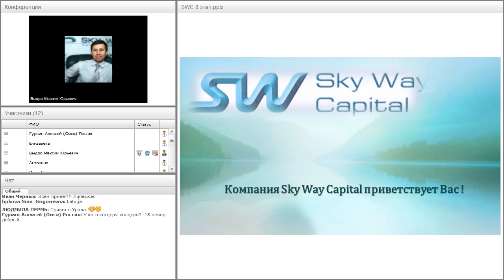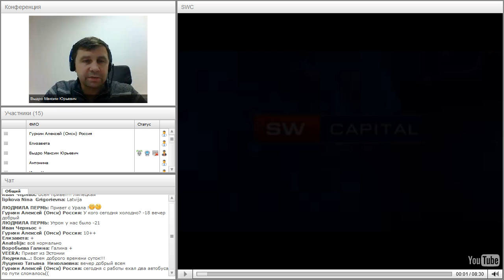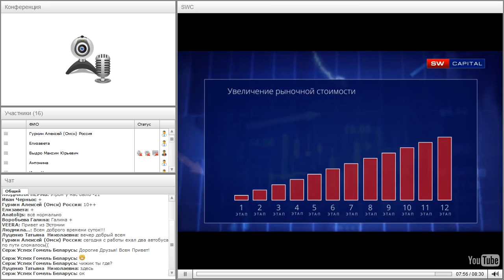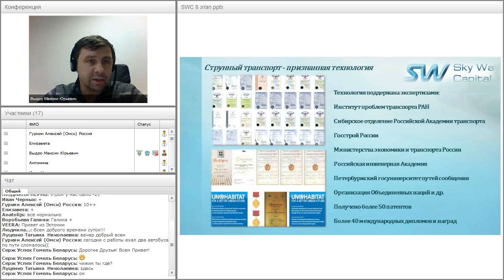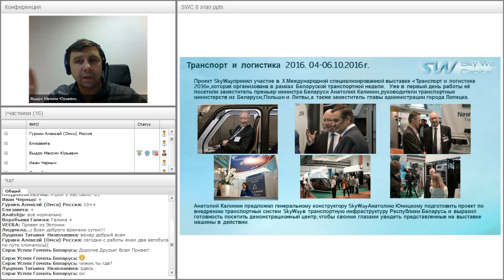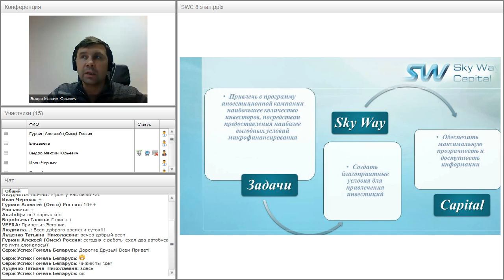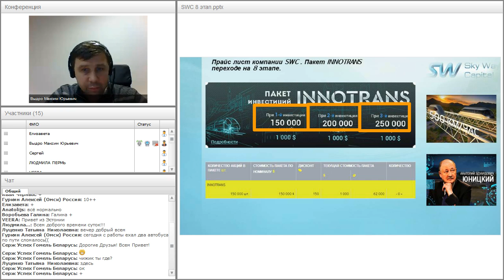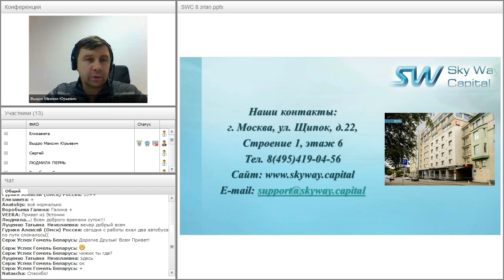Вебинар от 10.11.2016. Презентация компании SkyWay Capital.